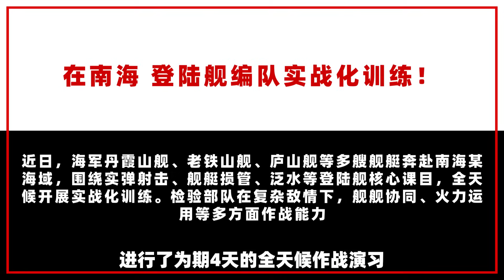【傅前哨】中國軍隊首次在對外爭端中使用登陸艦，菲律賓會不會被練手？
熟悉中菲在南海博弈的人應該注意到，過去中國在應對菲律賓挑釁時，通常只出動海警力量，或者有幾艘護衛艦執行警戒任務
中國軍隊首次在對外爭端中使用登陸艦，菲律賓會不會被練手？